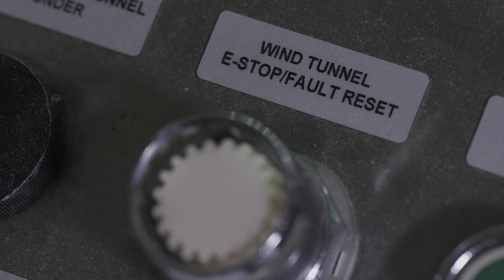Blackline Safety G7 EXO Area Gas Monitor